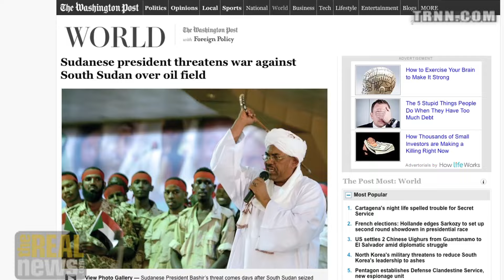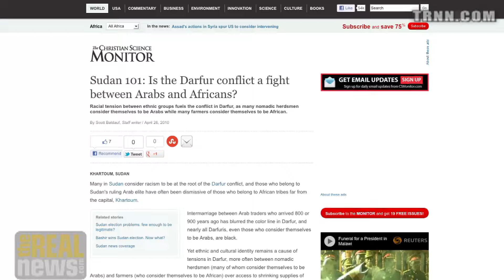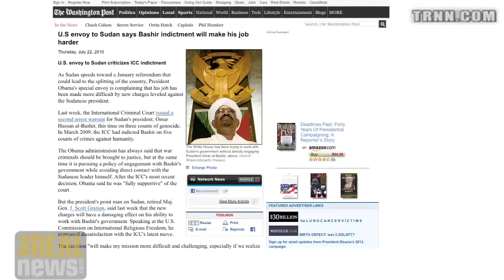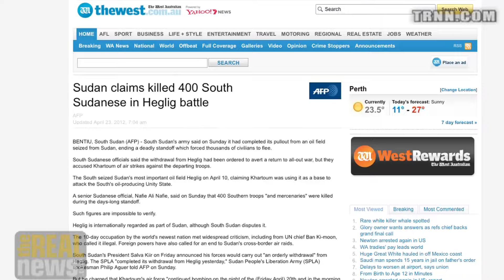Sudan's Bashir Threatens War Against South Sudan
Nii Akuetteh: US wants to use South to gain strategic advantage but China may be the peace broker